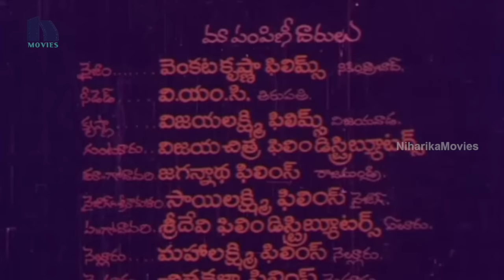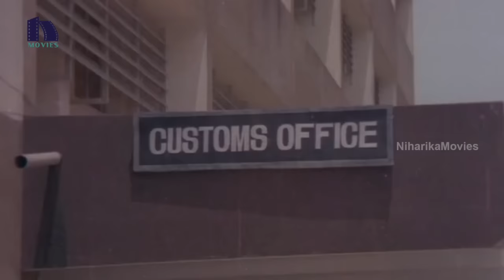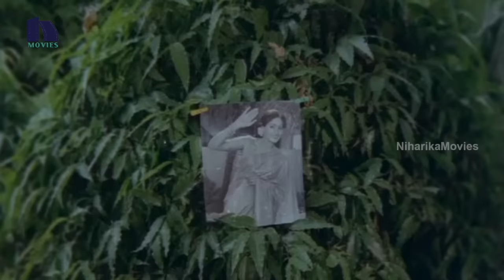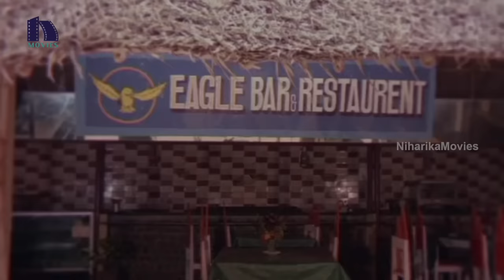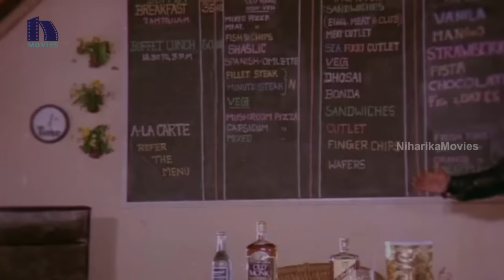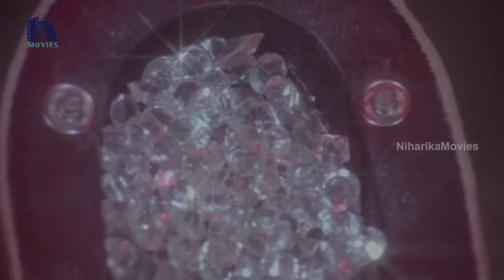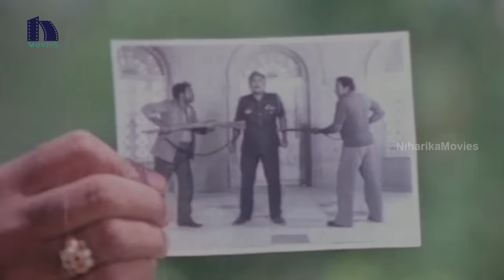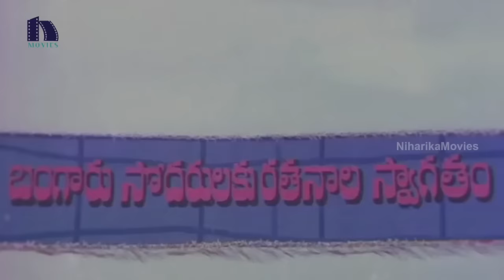Chanakya Shapatham Telugu Full Movie || Chiranjeevi, Vijayashanti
Watch Chanakya Shapatham Telugu Full Movie.

Starring Chiranjeevi, Vijayashanti, Rao Gopal Rao, Satyanarayana among others.

Directed by K. Raghavendra Rao and Produced by Raju D.V.S. Music composed by K. Chakravarthy.